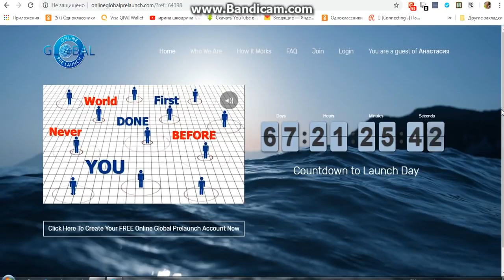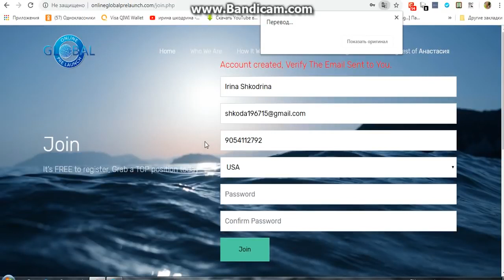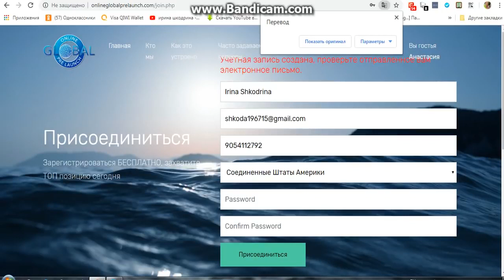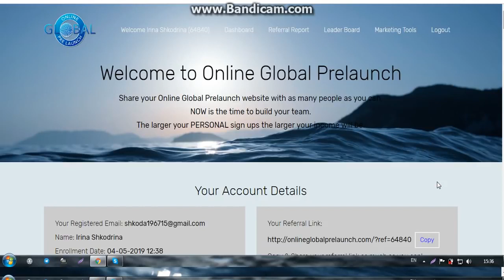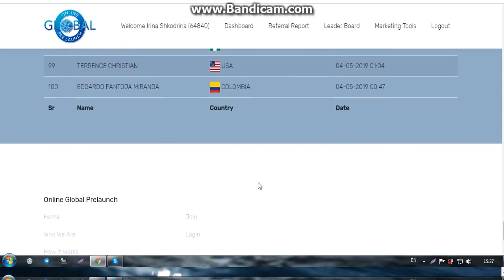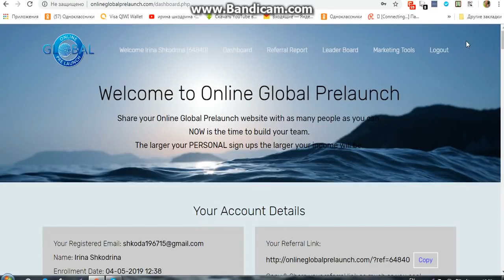Online Global Prelaunch ПРЕДСТАРТ! ЗАНИМАЕМ МЕСТА